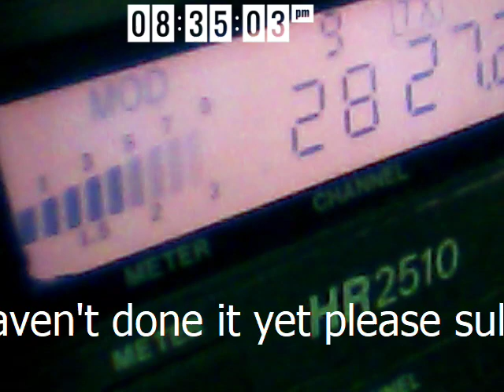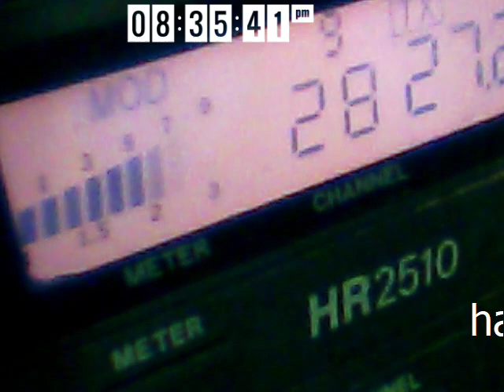Audioman288 & northeast corner